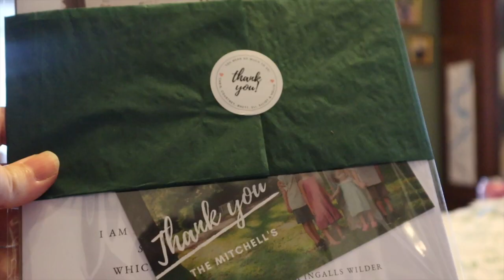Was the risk worth it? + Thank you for 10k!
This video is a recap of our Shop collection that launched Sep 1-3. We are SO appreciative of your orders and support!

Abbeville, SC 29620